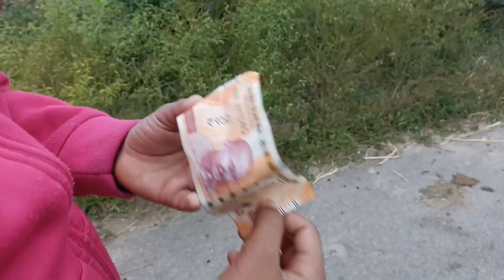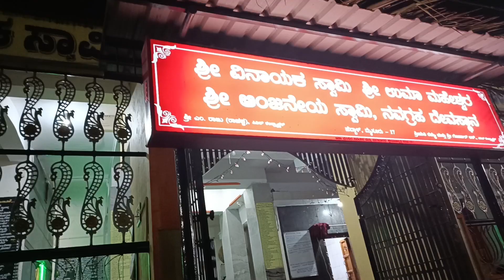ಮೊಟ್ಟೆ juice😄/ಹಳೆ ಫೋನ್🥱/ಬೆತ್ತಲೆ ಫೋಟೋ,ವಿಡಿಯೋ ನೋಡೋ ಅಭ್ಯಾಸ ಇದ್ಯಾ😪/walking ನಲ್ಲಿ ಇದೆ ಸಿಕ್ಕಿದ್ದು....